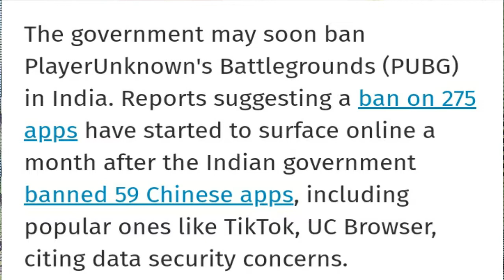47 Chinese app banned in India | pubg இருக்க ?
47 Chinese app banned in India | pubg இருக்க ?